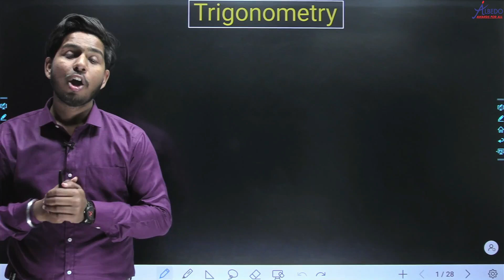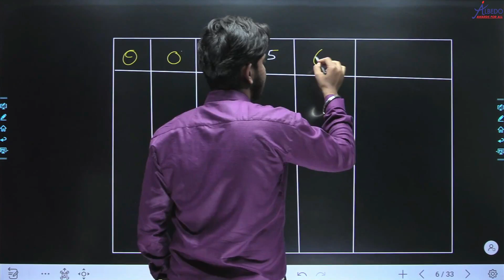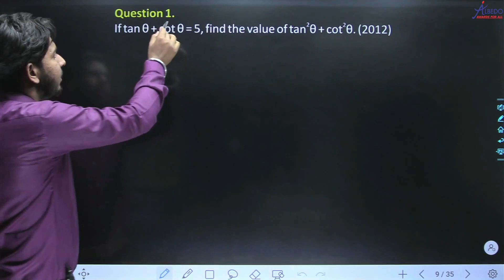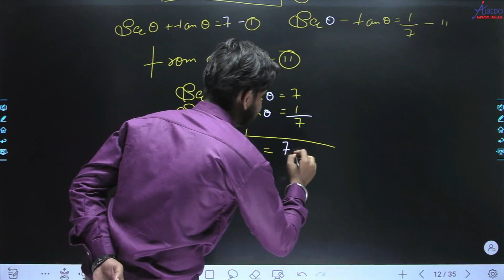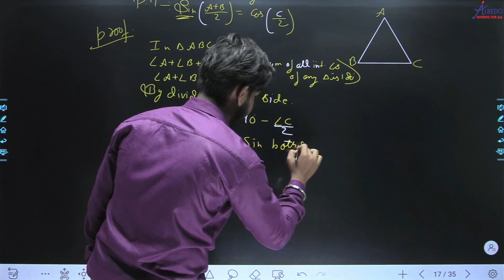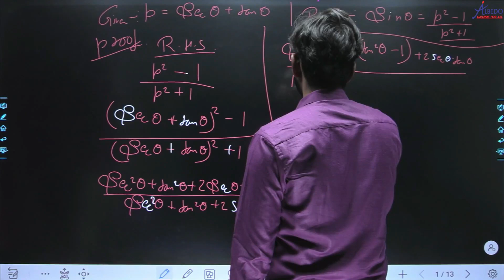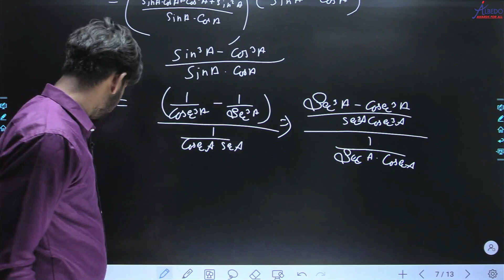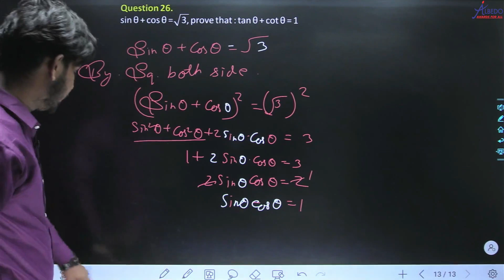Trigonometry | Complete Chapter | All Formulas & Theorems Class-10 | Maths | Albedo | JEE & NEET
Trigonometry | One Shot Revision | All Formulas & Theorems  Class-10 | Maths | Albedo | JEE & NEET

6. Facebook